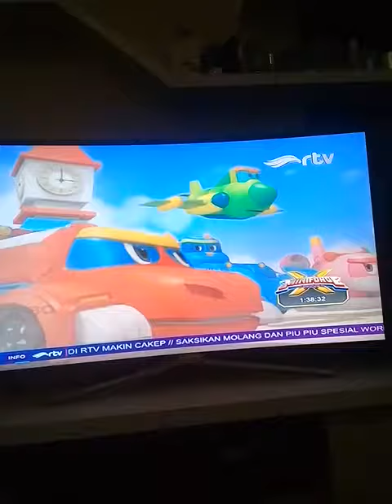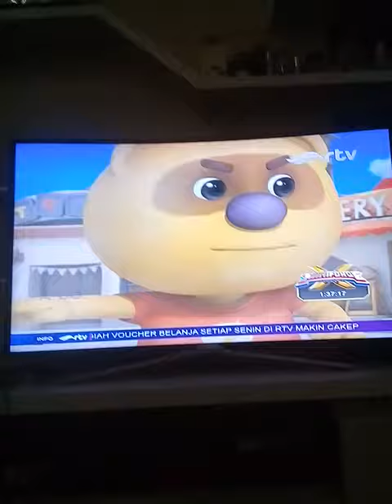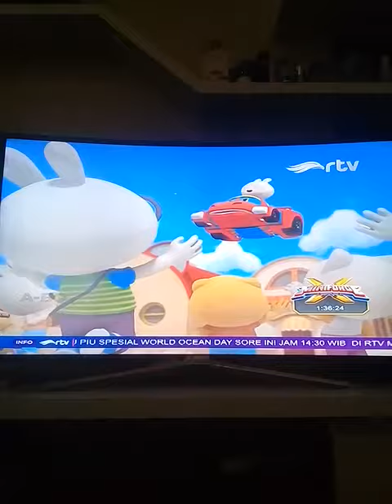Gogo dino episode 2 part 2